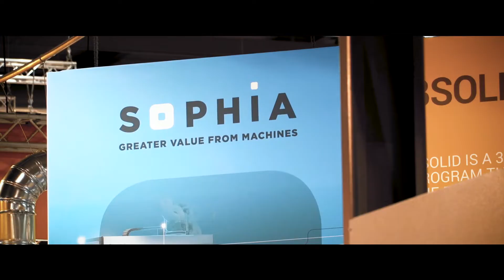3 Spot Biesse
Biesse Company Profile